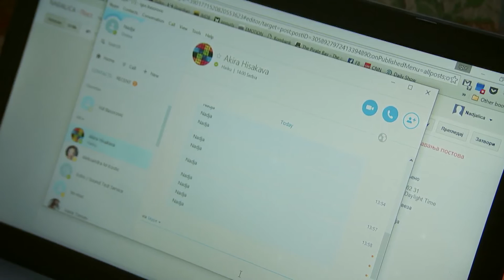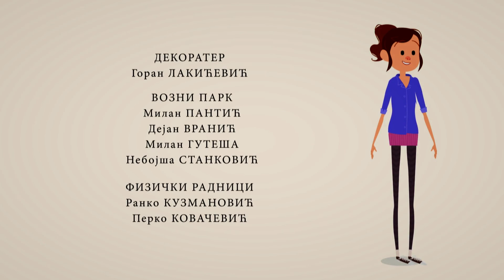Knjizevno blokče - haiku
Uloge tumače: Nada Blam (baka), Aleksa Kovačević (Vuk), Teodora Drljača (Nađa) i Igor Demirović (Miloš).

Urednik serije: Tatjana Cvejić
Reditelj: Igor Basorović
Stručni tekst: Natalija Jovanović
Scenario: Kristina Đuković
Izvršni producent: Ana Todorov
Direktor fotografije: Dragoslav Bojković
Scenograf: Aleksandar Cvijanović
Kostimograf: Aleksandra Aleksandrić
Tonski snimatelj: Srđan Bajski
Majstor svetla: Zoran Milošević
Glavni organizator: Jelka Guk Vlatković
Pomoćnik reditelja: Marko Rajić